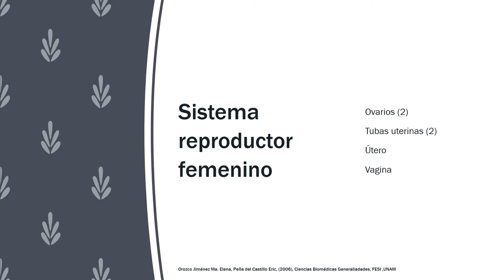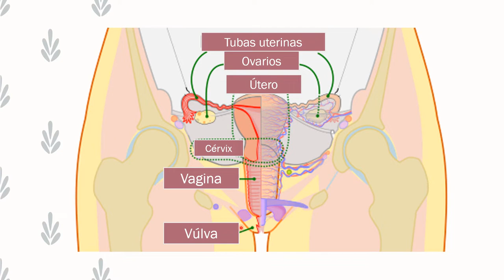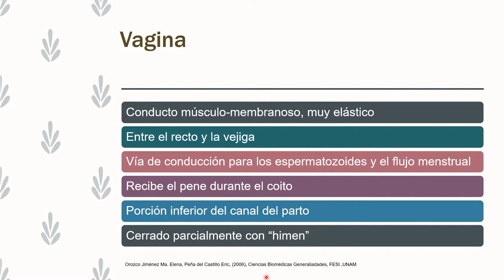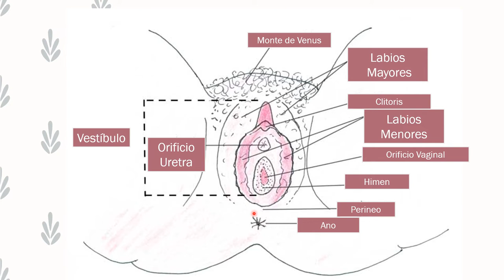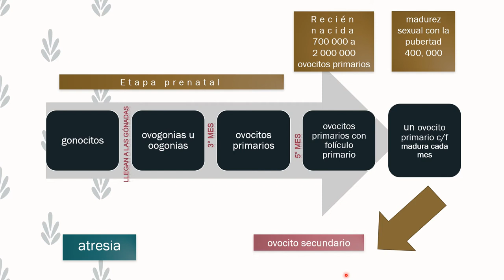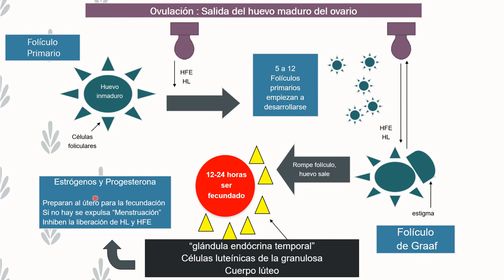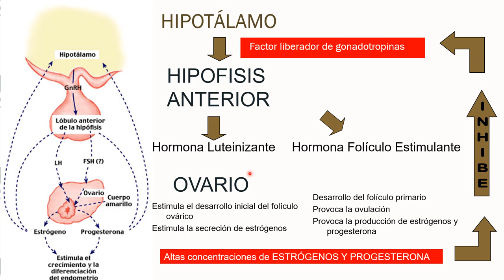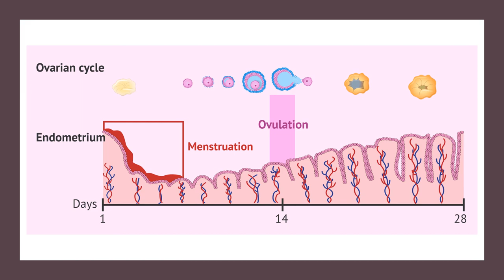Anatomía y Fisiología Femenina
Se presentan los conceptos clave de la anatomía y fisiología femenina.